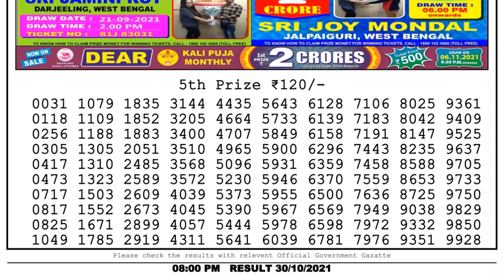Lottery Sambad Night 8pm 30.10.21 Nagaland State Lottery Result